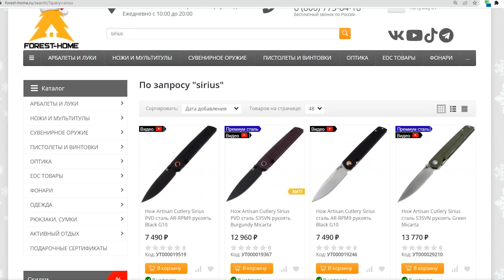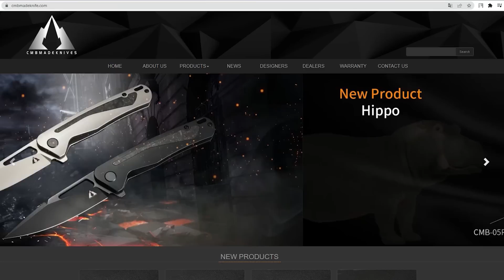Неизвестные НОЖИ, которые КРУЧЕ топовых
Привет, с вами Лавр!
 Сегодня я расскажу о ножах малоизвестных брендов, которые незаслуженно обделены вниманием.

Скидка 10 % действует с 19.01.23 по 28.01.23 включительно при переходе по ссылкам в описании на следующие бренды:

ТАЙМКОДЫ

00:00 - Вступление
00:53 - QSP
03:10 - Amare
04:03 - Artisan
06:08 - CJRB
07:16 - CMB
08:30 - Sencut
10:19 - MKM
13:05 - Tuya
14:21 - Завершение, КОНКУРС